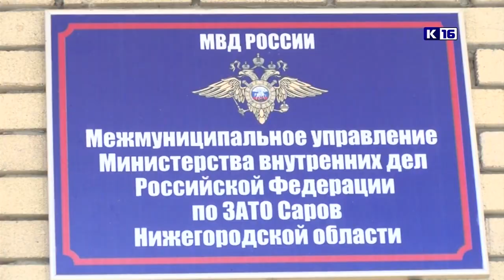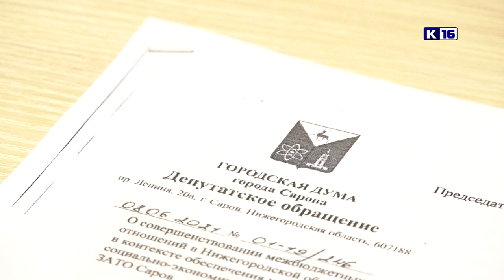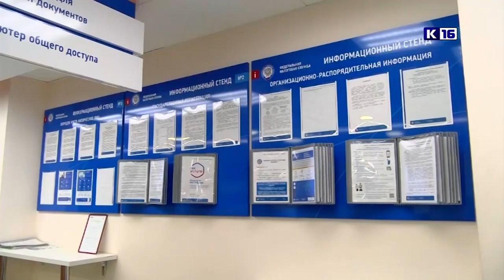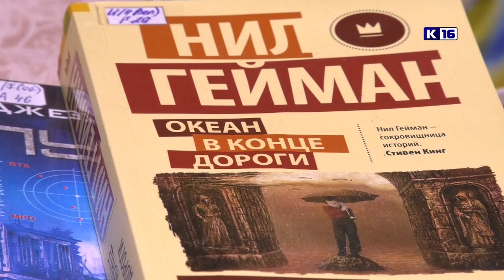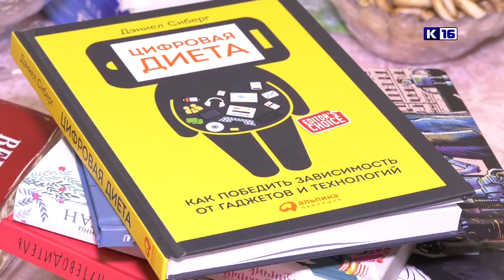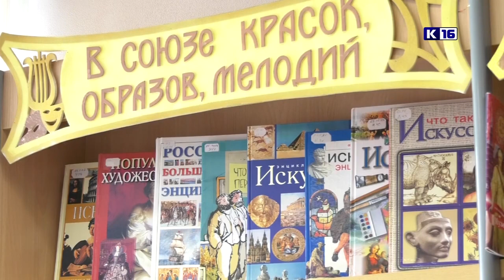Новости Сарова 29.09.2021